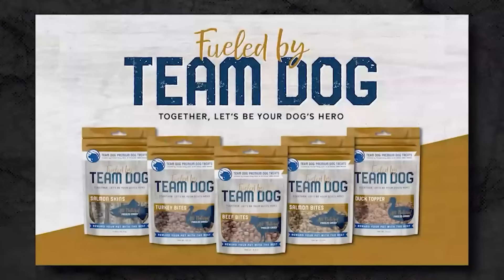BORTAC Spec Ops Marine Erin 'Jammer' Switzer - Part Two | Mike Ritland Podcast Episode 146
BORTAC: Border Patrol Tactical Unit. An elite arm of the United States Border Patrol, BORTAC works in conjunction with other law enforcement departments to stop criminals, catch smugglers, and protect the U.S. from dangers at home and away. Just take it from Erin 'Jammer' Switzer - he's been a part of BORTAC for years. And the border isn't the only place he's smashing heads - he's also appeared in Call of Duty and Amazon's 'The Terminal List' too.

But what exactly does BORTAC do? How do they operate? And what are the boundaries of their jurisdiction, if they have any at all? Fortunately, Jammer's got the answers.

Chapters:

00:00 - Intro
01:42 - BORTAC Loadouts & Tactical Gear
09:46 - Outsmarting the Smugglers
14:30 - Responding to Uvalde
17:51 - BORSTAR: Border Patrol Search, Trauma, & Rescue
22:50 - Avenging Brian Terry
38:04 - Human Atrocities
41:17 - People Processing
46:56 - Politics in a Border Crisis
56:20 - Notable Encounters
01:01:45 - Recruiting At Any Age
01:07:48 - Going Hollywood
01:16:16 - What's Next?

Support Erin Switzer -

MUD/WTR

BioProtein

BUBS Naturals